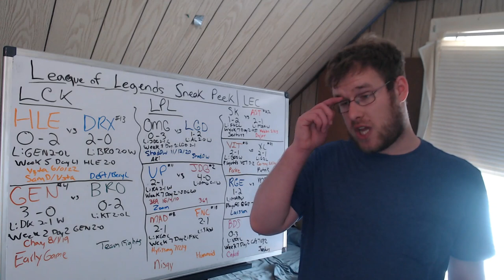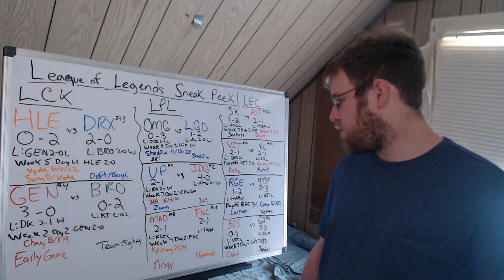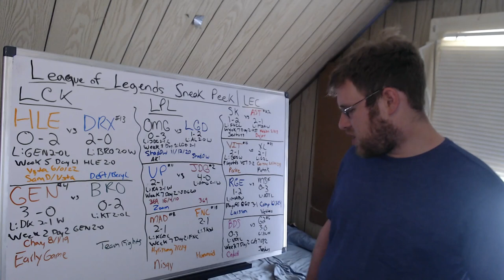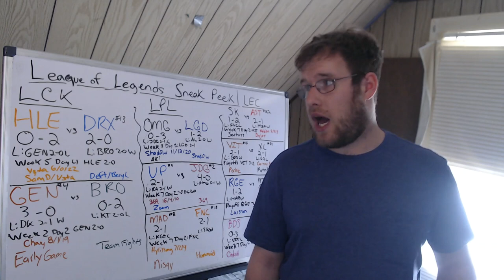League of Legends Sneak Peek 6/24/22: (LPL, LCK, and LEC)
In this video I go over the four series in the LPL, LCK and LEC tomorrow (for me) and possibly today (for you). Predict down below who you think will win!

ALSO: Is the audio out of sync for you? It is for me.
00:00 - Intro
01:00 - LCK
03:05 - LPL
05:32 - LEC
10:07 - Outro